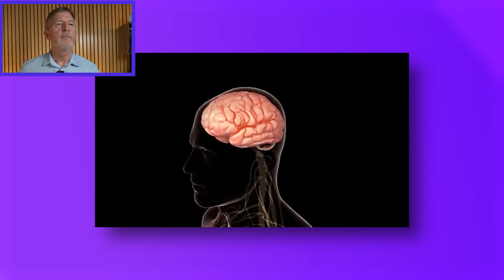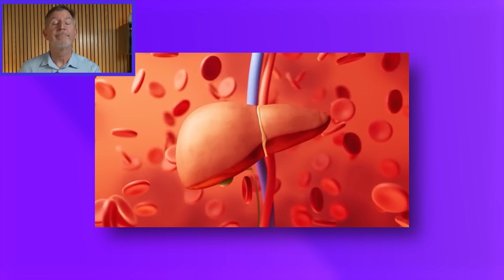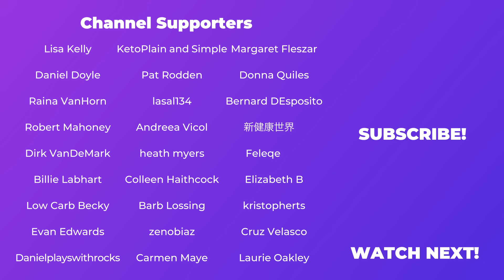Insulin Resistance! What Is It and Should You Be Worried?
Are we being misled about what really causes insulin resistance? In this video, Dr. Eric Westman breaks down a popular explanation of metabolic dysfunction and questions a shocking claim: that saturated fat is the true villain. But is that supported by science—or is it part of a broader dietary agenda? Discover how glucose, insulin, and fat storage really work in the body. Could we be blaming the wrong nutrient? Are carbs the real trigger?

👁️ Seen a video you'd like me to react to?

Receive priority comments, early access to new videos and join livestreams twice a month to ask me anything live!

🟣Bestselling Book – END YOUR CARB CONFUSION:

🟣END YOUR CARB CONFUSION COOKBOOK: